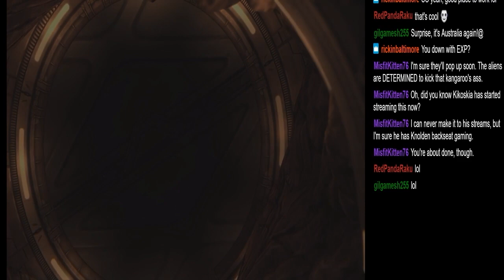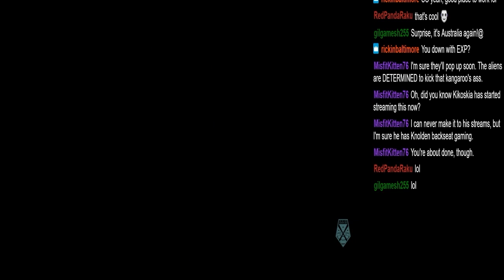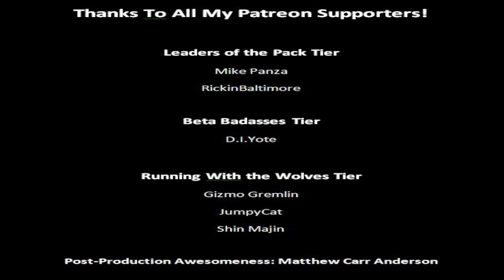LGS: XCOM – Enemy Within (PC) Pt 68 – Shameless Self-Promotion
Justice: Silent, but deadly.

OR: You usually have to play online to see kill counts this inflated.

Post-Production: Matthew Carr Anderson (MCAPOSTPRODUCTION.COM)